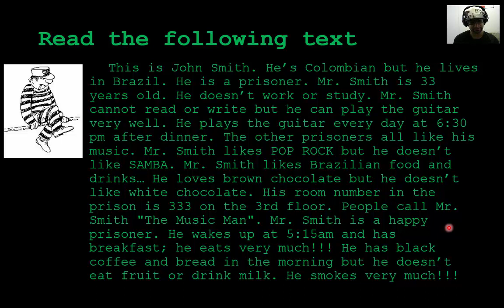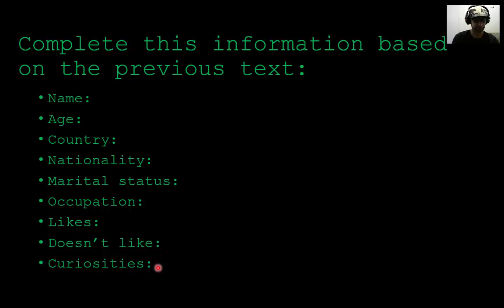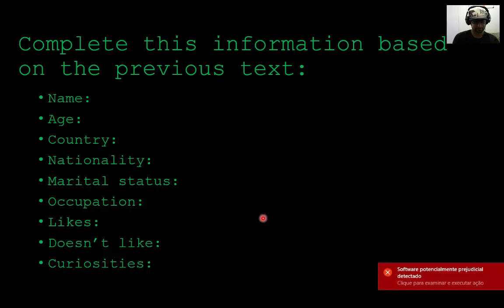LET'S READ A TEXT!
READ THE FOLLOWING TEXT